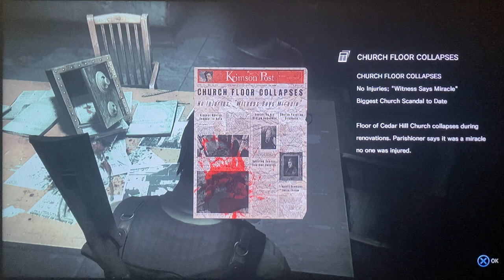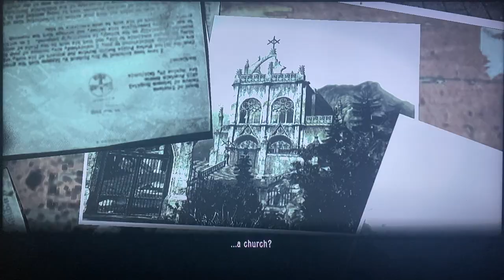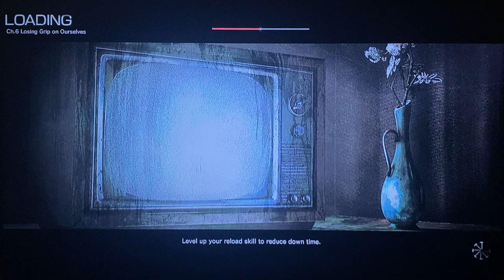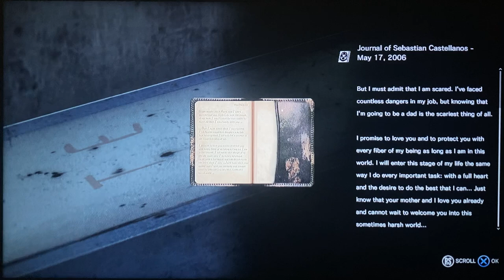The Evil Within | Joseph!!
All work and no play makes joe a dull boy ..